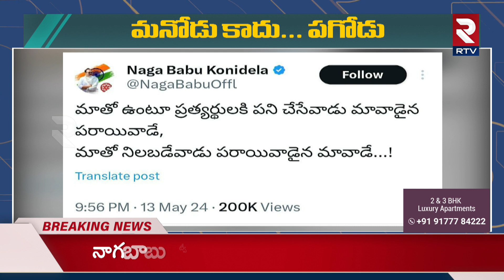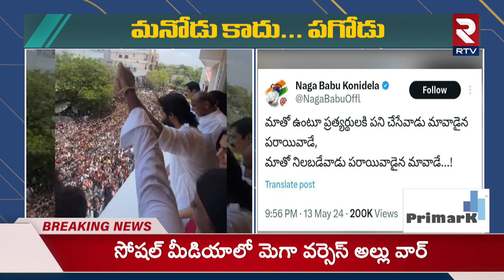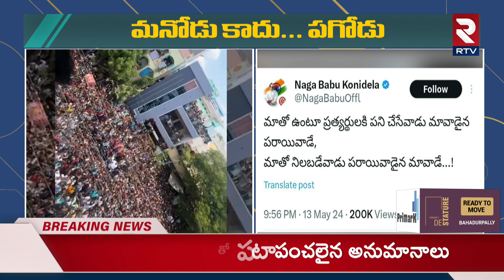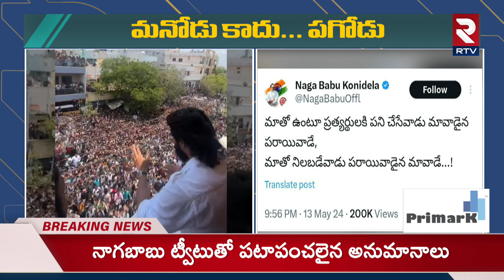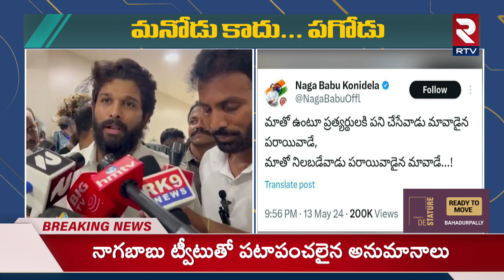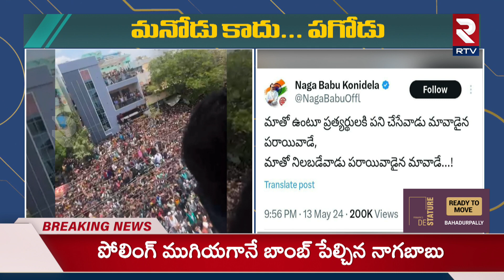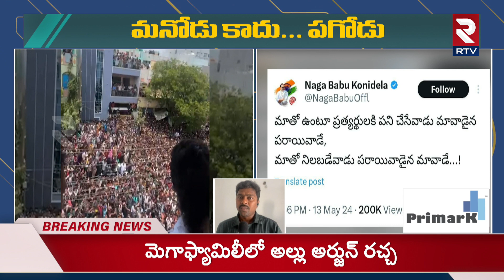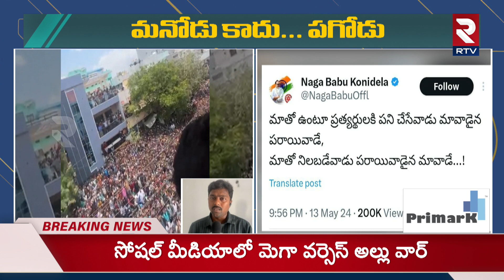మెగా Vs అల్లు..ట్వీట్ వార్..| Mega Vs Allu | Nagababu Sensational Tweet | RTV